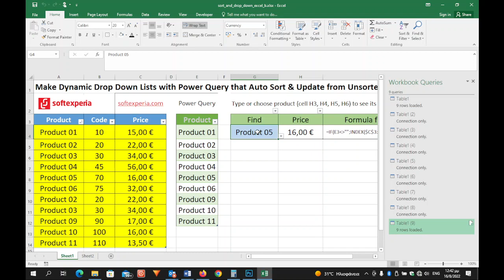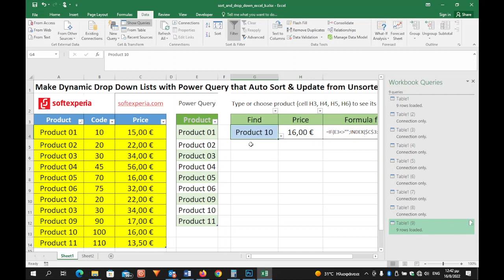Dynamic Drop Down Lists with Power Query that Auto Sort & Update from Unsorted data with Duplicates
Make Dynamic Drop Down Lists with Power Query that Auto Sort & Update from Unsorted data with Duplicates

Do not forget to click on "Data" menu and "Refresh All" every time you add a new row to your table with fields product, number and price.